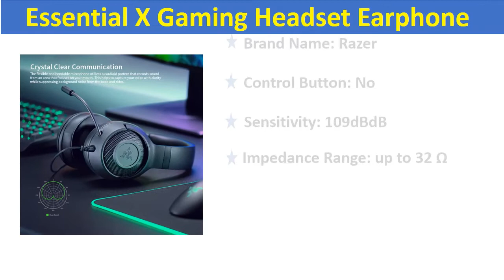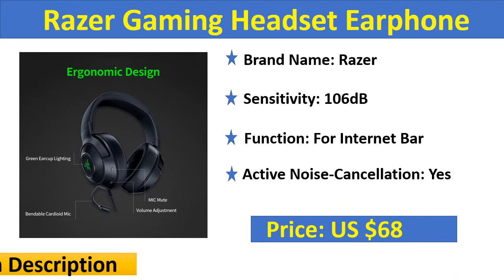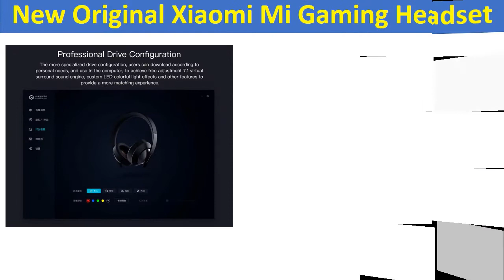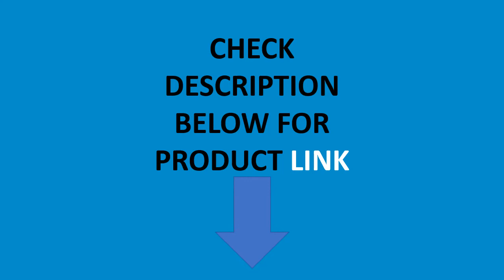Top 5 Best Gaming Headset In 2020 | Best Gaming Headset Earphone Review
Check The Link for Buy & Details:
01. Razer Kraken Essential X Gaming Headset Earphone Headphone 7.1 Surround Sound Ultra-Light Bendable Cardioid Microphone

02. New Original Xiaomi Mi Gaming Headset 7.1 Virtual Surround Sound Headphones with LED Light Noise Cancelling Volume Control

03. Somic E95X 5.2 Physical Multi-channel Vibration Gaming Headset Noise Canceling Headphones with Mic For PS4 FPS Game

04. Razer Gaming Headset Earphone Kraken X-USB 7.1 Surround Sound Ultra Light Headphone Bendable Cardioid Microphone Custom-Tuned

05. Razer Kraken Essential X Gaming Headset Earphone Headphone 7.1 Surround Sound Ultra-Light Bendable Cardioid Microphone

Top 5 Best Gaming Headset In 2020
Best Gaming Headset Earphone 2020
Best Gaming Headset Review
Gaming Headset Earphone
Headset Earphone Kraken
Xiaomi Mi Gaming Headset
Bendable Cardioid Microphone
Headset Earphone
Headset Earphone 2020
5 Best Gaming Headset Usa
5 Best Gaming Headset UK
Gaming
Headset
Best budget gaming headset
Best Gaming Headset 2020
Gaming Headset Under 100